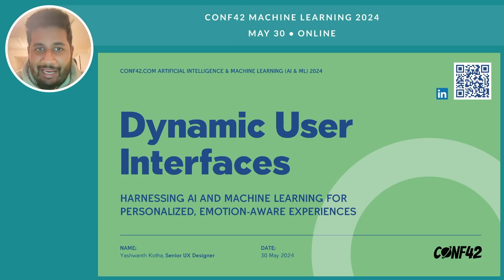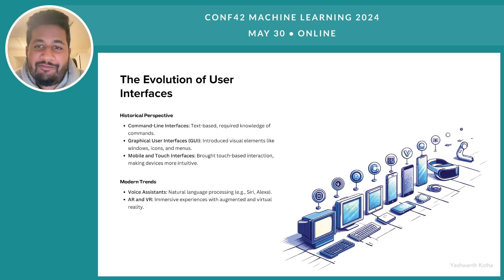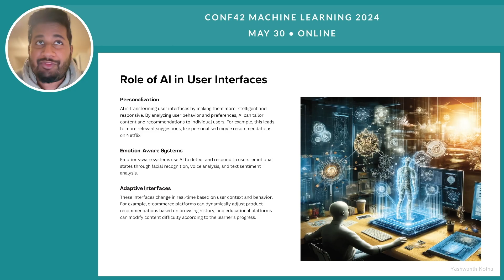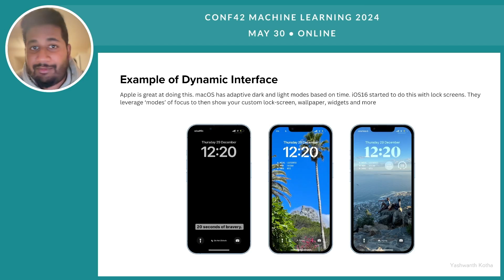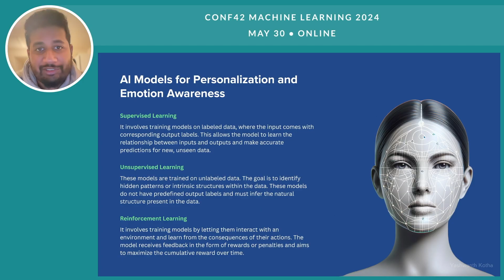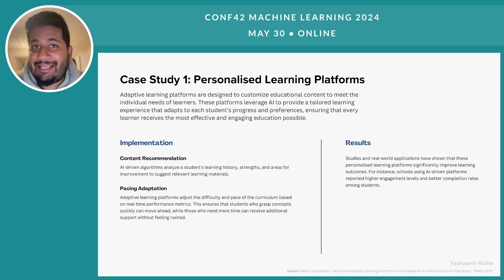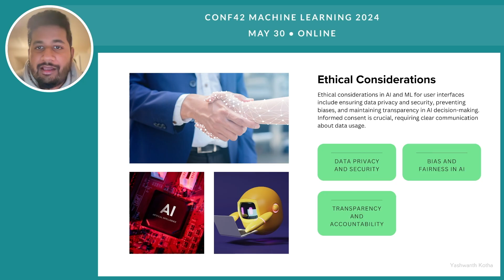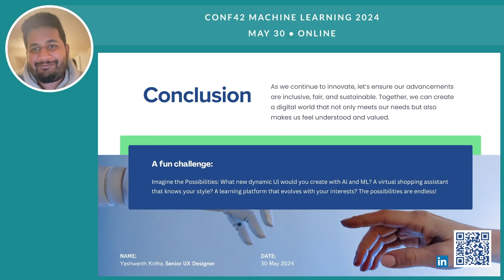Dynamic UIs: Harnessing AI for Emotion-Aware Experiences | Yashwanth Kotha | Conf42 ML 2024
Chapters
0:00 intro
0:26 preamble
0:59 agenda
1:23 the evolution of user interfaces
2:03 role of ai in user interfaces
5:17 emotion-aware systems
6:35 ai models for personalization and emotion awareness
7:18 integration of ai and ml is uis
7:51 case study 1: personalized learning platforms
8:46 case study 2: emotion-aware gaming
9:36 future trends in dynamic user interfaces
11:05 ethical considerations
11:32 conclusion